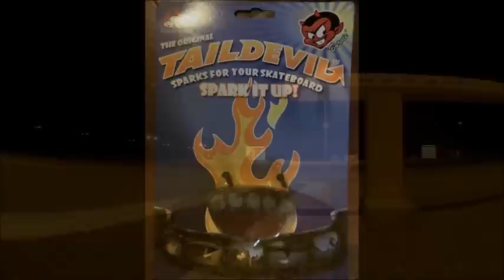TAILDEVIL spark it up!!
タイタニウム